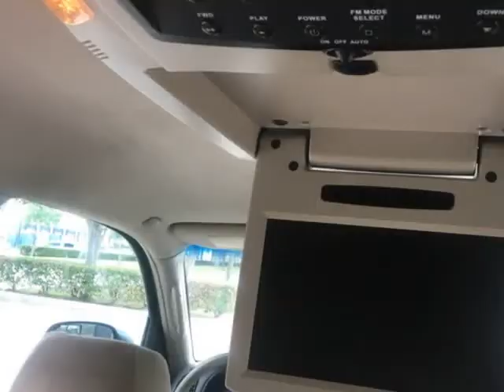2007 Toyota Sequoia 2WD 4dr SR5 (HOUSTON, Texas)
Mexx Auto Sales LLC
5920 Gessner Road
HOUSTON